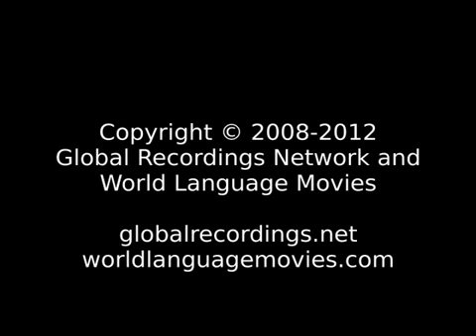Words of Life Abidji.Cote d'Ivoire...The grace of our Lord Jesus Christ be with you all. Amen.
Language: Abidji
Other Names for This Language: Abiji; Ari; Абиджи
Where spoken: Cote d'Ivoire